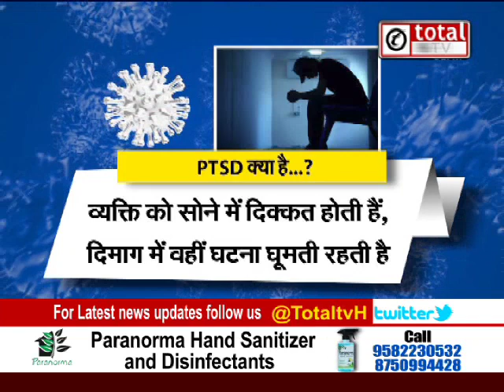Corona से ठीक होने के बाद होते हैं क्या-क्या Side Effects !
Corona से ठीक होने के बाद होते हैं क्या-क्या SideEffects !